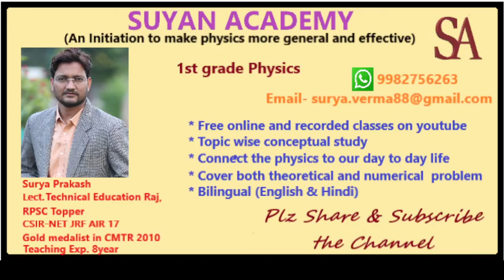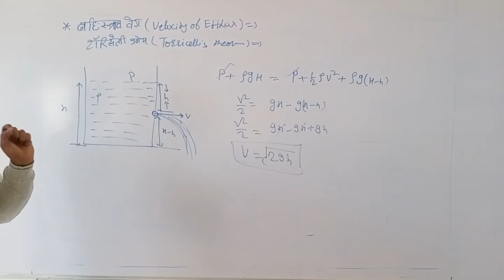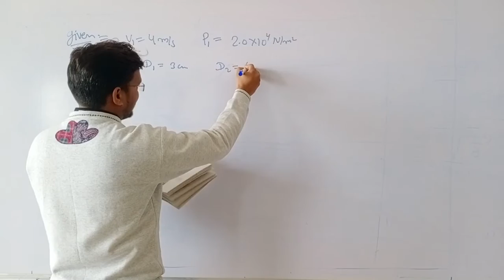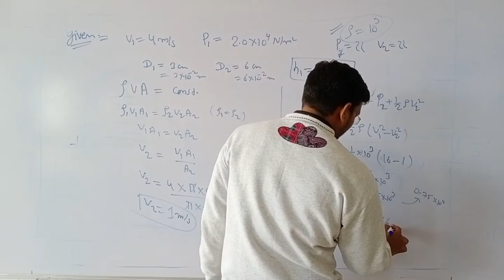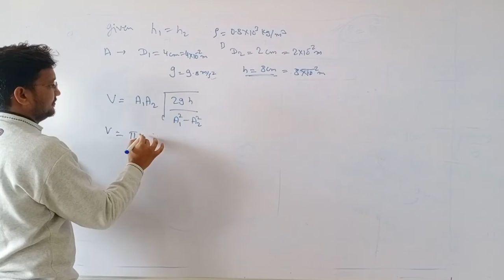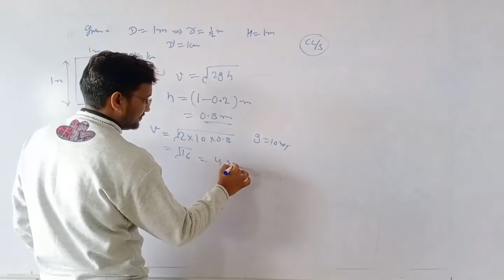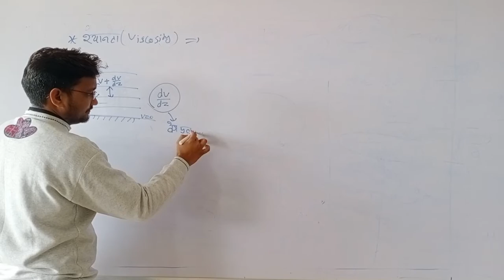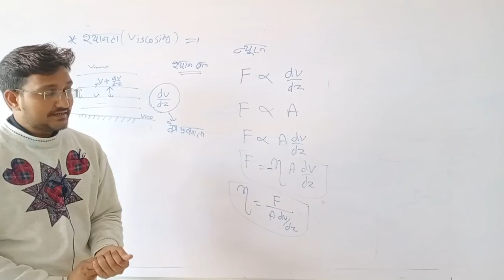Lecture - 49 TOPIC - TORRICELLI'S THEORM AND VISCOSITY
TORRICELLI'S THEORM , VISCOSITY, NUMERICAL PROBLEMS,